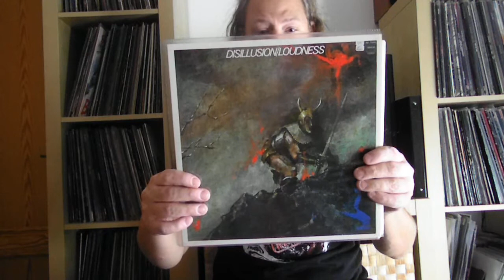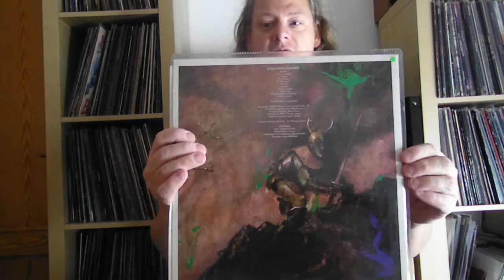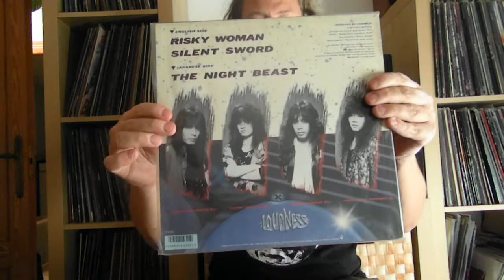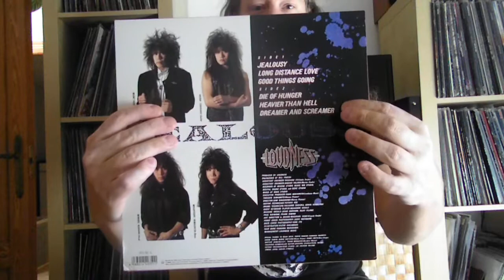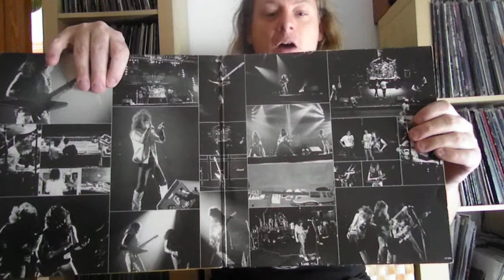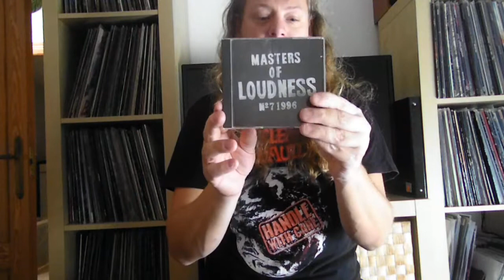MY LOUDNESS RECORD COLLECTION (ENGLISH VIDEO)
I am a big 80s early 90s LOUDNESS fan. Since the mid 90s i haven´t followed them anymore because the records they have released for the last 15 years are not very good but i love old LOUDNESS.